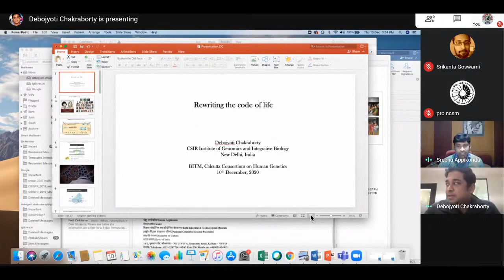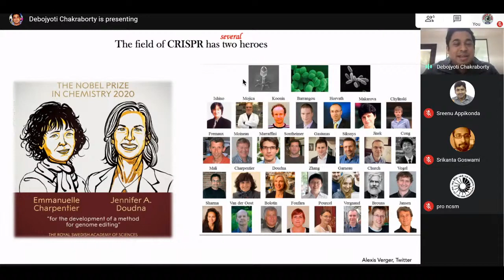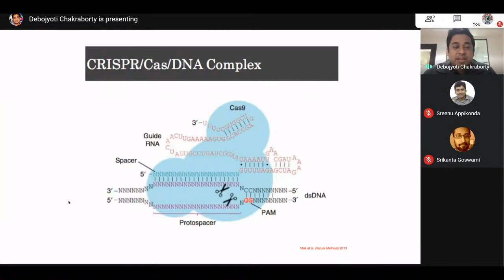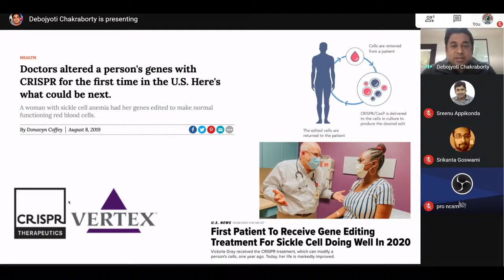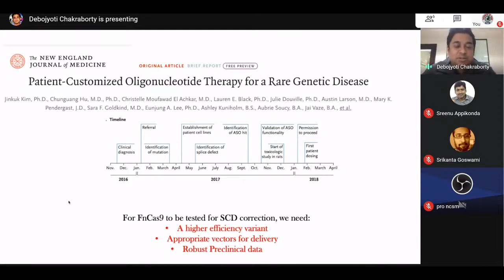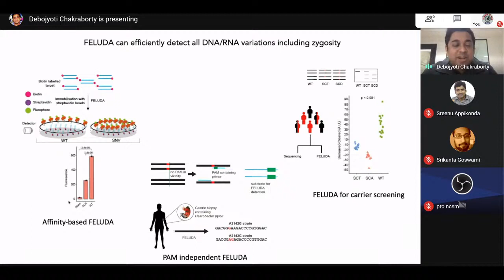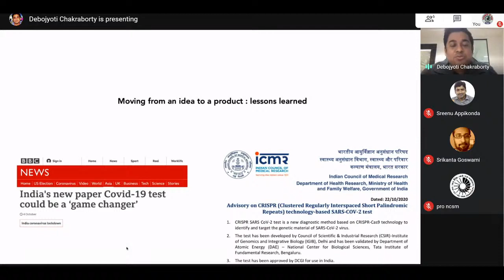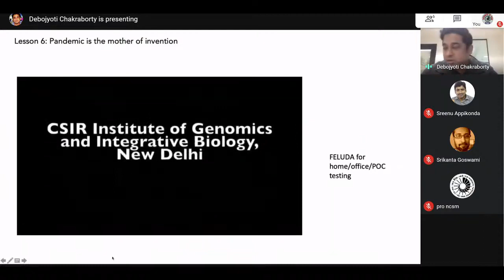Online Popular Lecture Rewriting the Code of Life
Celebrating the Nobel Prize in Chemistry 2020

Speaker: Dr. Debojyoti Chakraborty
Senior Scientist, CSIR-Institute of Genomics and Integrative Biology, Assistant Professor, Faculty of Biological Sciences, Academy of Scientific and Innovative Research.
Organized by @BirlaMuseum a unit of @ncsmgoi, @MinistryofCultureGovtofIndia